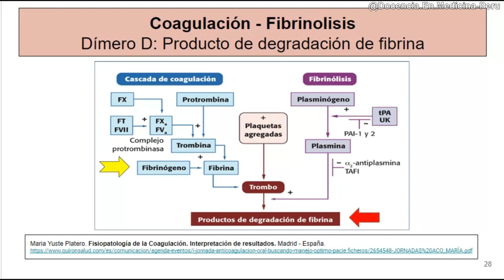Dímero D en términos sencillos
¿Qué es y para qué sirve el Dímero-D?
Nos ayudó bastante en el manejo anticoagulante en las 2 primeras olas del COVID.

Maria Yuste Platero. Fisiopatología de la Coagulación. Interpretación de resultados. Madrid - España.

Martínez Chamorro E, Revilla Ostolaza TY, Pérez Núñez M, Borruel Nacenta S, Cruz-Conde Rodríguez-Guerra C, Ibáñez Sanz L. Pulmonary embolisms in patients with COVID-19: a prevalence study in a tertiary hospital. Radiologia (Engl Ed). 2021 Jan-Feb;63(1):13-21. English, Spanish. doi: 10.1016/j.rx.2020.09.010